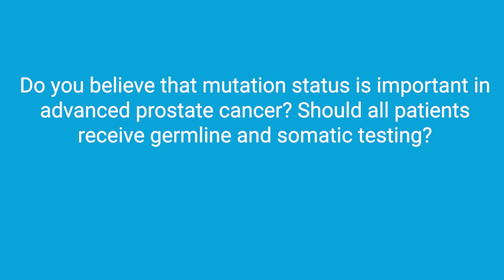Dr. Cora Sternberg on Mutation Status as a Treatment Driver in Advanced Prostate Cancer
Cora N. Sternberg, MD, Medical Oncologist at Weill Cornell Medicine and New York-Presbyterian Hospital, opines on the importance of mutation status in advanced prostate cancer and whether all patients should receive germline and somatic testing.